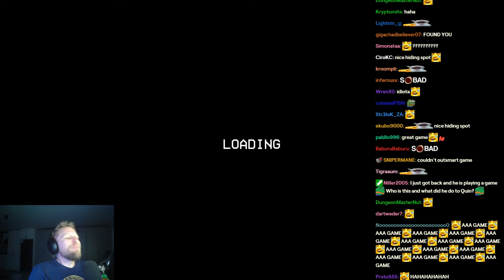Quin's Hiding Spot doesn't work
Quin "hides" in horror game.